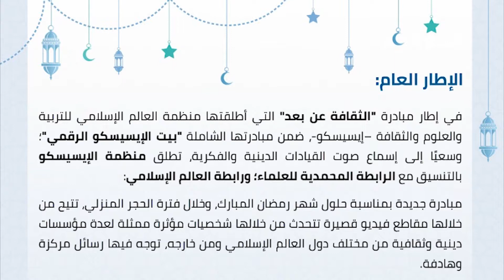آفاق فكرية ثقافية - إيسيسكو|| الدكتور يحيى بلافيتشيني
في إطار مبادرة "الثقافة عن بعد" التي أطلقتها منظمة العالم الإسلامي للتربية والعلوم والثقافة – إيسيسكو، ضمن مبادرتها الشاملة "بيت الإيسيسكو الرقمي"؛ تطلق الإيسيسكو سلسلة من مقاطع الفيديو تحت عنوان آفاق فكرية ثقافية، تتحدث فيها شخصيات دينية مؤثرة ومرموقة لجمهور العالم الإسلامي والعالم بأسره بمناسبة شهر رمضان المبارك.
وفي هذا المقطع يتحدث إليكم رئيس جمعية الكورييس COREIS
إيطاليا الدكتور يحيى بلافيتشيني

الأفكار والآراء الواردة في مقاطع الفيديو لا تعبر بالضرورة عن رأي الإيسيسكو.